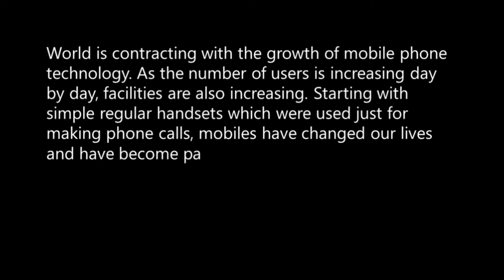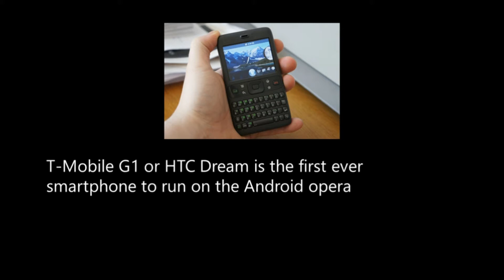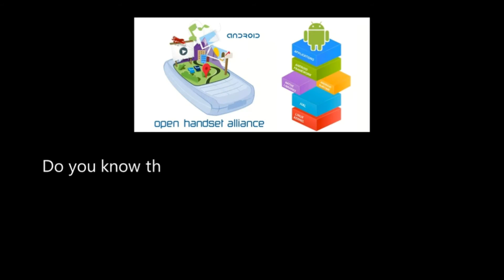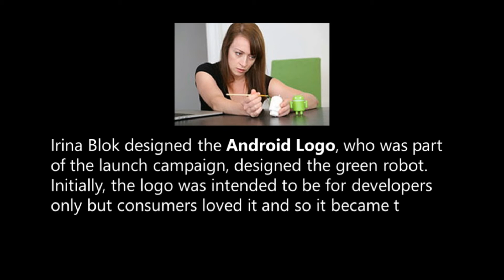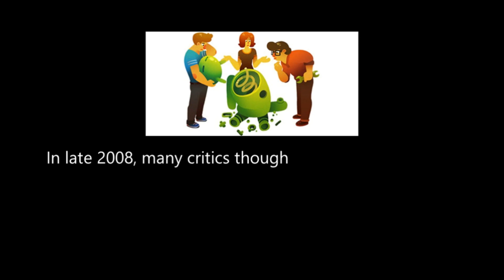Do you know about Android? | Facts about Android | Lecolors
Interesting Facts about Android